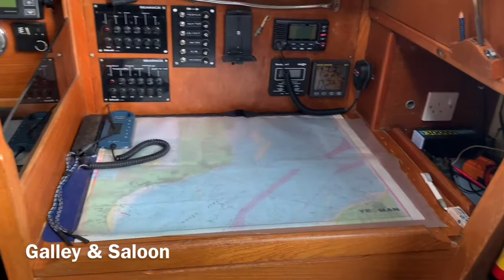1984 Halmatic 30 MKII For Sale - This yacht has now been sold October 2020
This short video gives an overview of this Halmatic 30 MKII yacht that we have for sale in Dover Marina